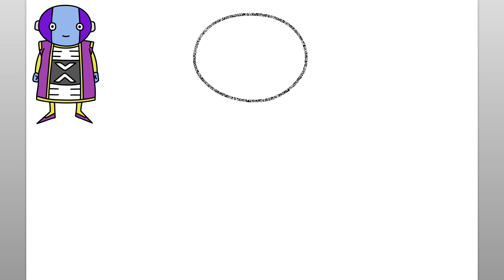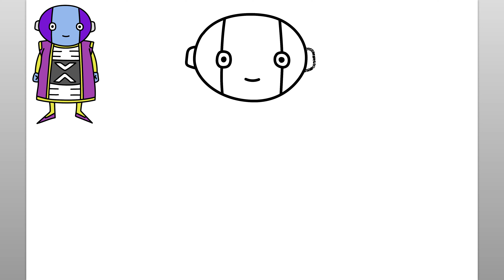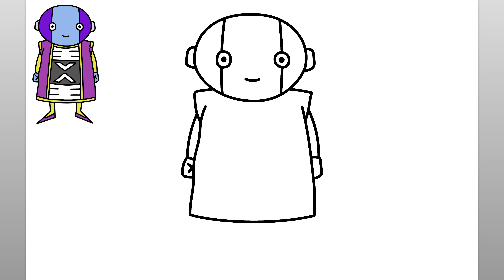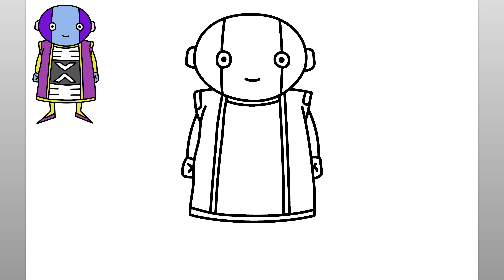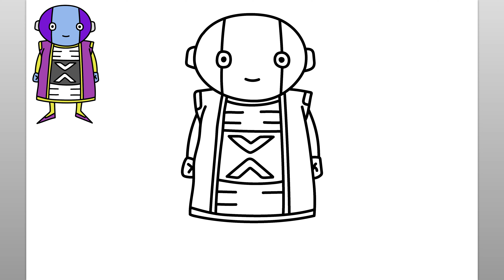Comment Dessiner Zeno (Dragon Ball Super)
Apprenez à dessiner Zeno de Dragon Ball Super avec ce tutoriel de dessin facile.

como desenhar
እንዴት እንደሚሳል
كيف ترسم
Ինչպես նկարել
necə çəkmək
nola marraztu
কিভাবে আকে
як маляваць
kako crtati
как да рисувам
ಹೇಗೆ ಸೆಳೆಯುವುದು
com dibuixar
сурет салу
sa unsa nga paagi aron sa pagkalos
mmene kudzatunga
如何画
如何畫
nzira yekukwevera
කොහොමද අඳින්නේ
그리는 방법
kako nacrtati
çawa bikujin
hvordan man tegner
ako kresliť
kako narisati
Kiel desegni
kuidas joonistada
Paano Gumuhit
kuinka piirtää
como deseñar
sut i dynnu
როგორ დავხატოთ
איך לצייר
hogyan rajzolj
esi ise
ווי צו ציען
cara menggambar
描く方法
cara nggambar
របៀបគូរ
ວິທີການແຕ້ມ
duci
kā zīmēt
kaip piešti
wéi zeechnen
како да црташ
എങ്ങനെ വരയ്ക്കണം
kif tfassal
me pehea ki te utu
कसे काढावे
хэрхэн зурах
څنګه رسم
چطوری طراحی کنیم
jak narysować
ਕਿਵੇਂ ਖਿੱਚਣਾ ਹੈ
кантип тартат
cum să atragă
как нарисовать
le auala e faalatalata
Како цртати
ho hohela joang
ڪئين ٺاهيو
வரைவது எப்படி
jak kreslit
ఎలా గీయాలి
nasıl çizilir
як намалювати
indlela yokudweba
indlela ukudweba